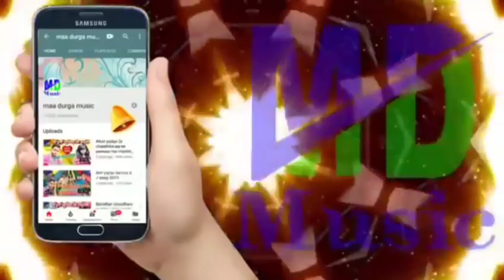2020 का पहला सरस्वती वंदन अभधेश प्रेमी यादव Dj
MUKESH Raj